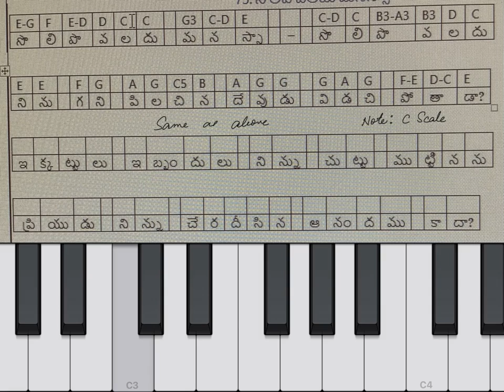How to play - solipo valadu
In Scale - C scale